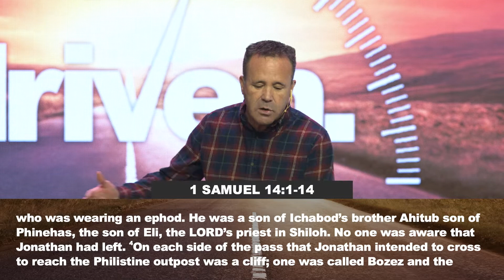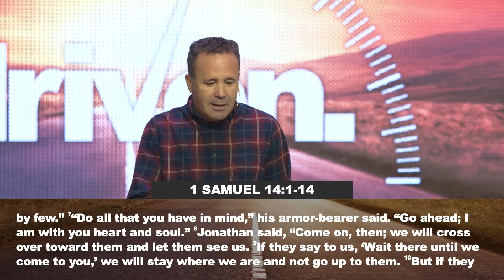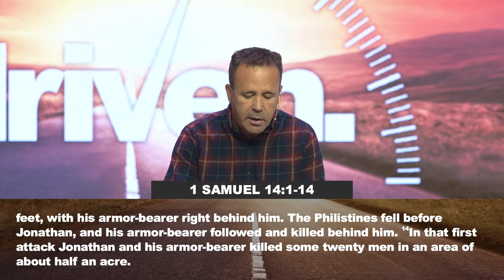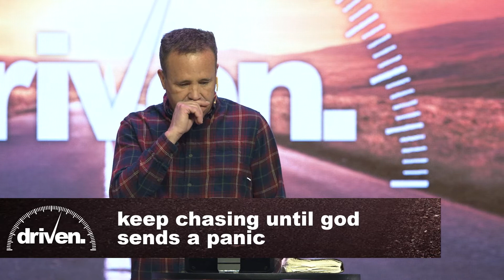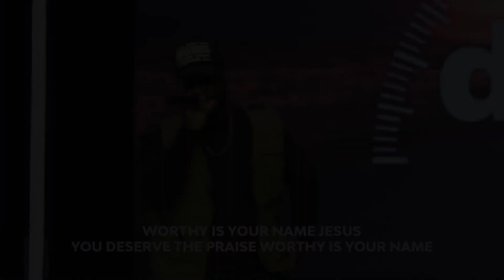The Year of the Chase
Part 4 of the series Driven